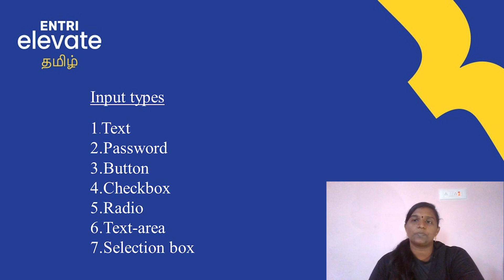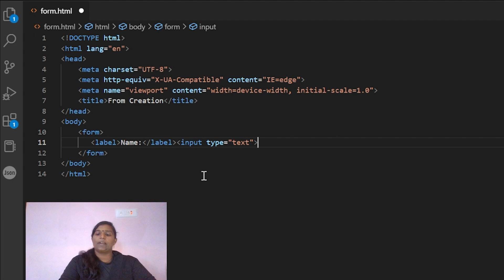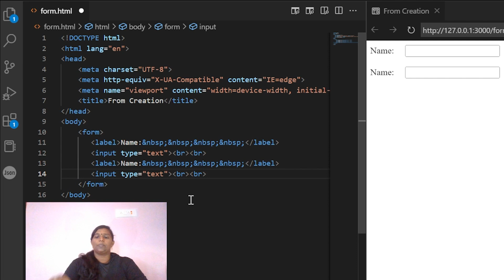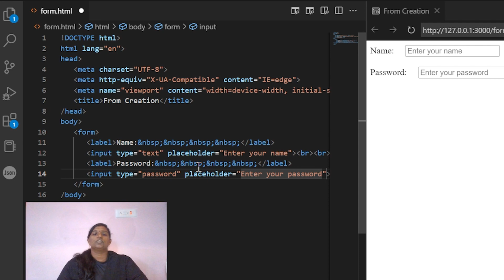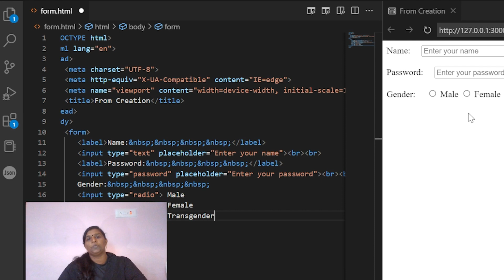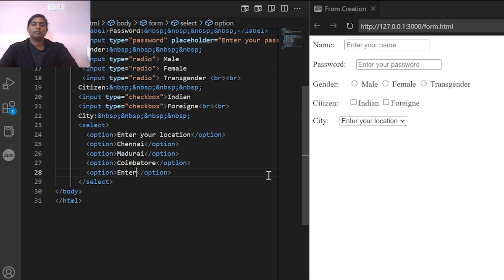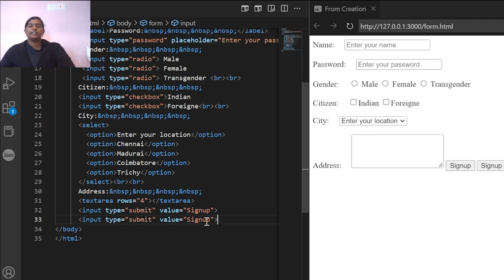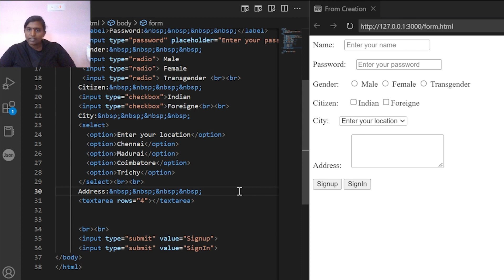Form Creation in HTML | CSS | Entri Elevate Tamil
Entri Elevate provides you the complete package of Full Stack Development Courses and we give you assurance for the placement in the IT sector. We also provide full-time mentors to clear your doubts at any time. All together will be in at affordable prices.
Download "Entri App" in Google Play Store.

FullStackWebDeveloper is the most demanded Skill in IT Industry. Why don't you upskill yourself to Full Stack?
* Guarantee Internship - This can help you land a good Job
* 100% Job Assistance - Our Dedicated team will help you to get job placement in a good company.
* Soft-skill Training - You'll be also trained for an interview rounds, resume building, etiquette etc
* Live Classes & Lot More..

India's Best Placement Oriented Coding Programs now in Tamil. Elevate your technical skills in programming from basics with India's best and affordable upskilling platform.